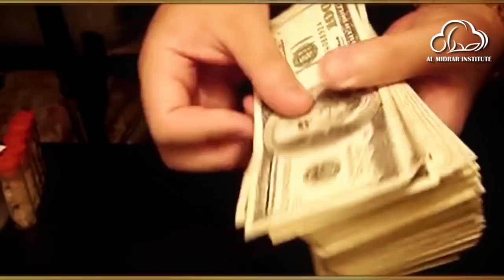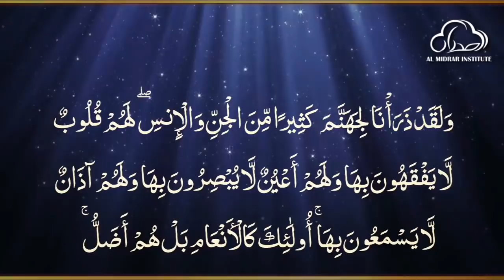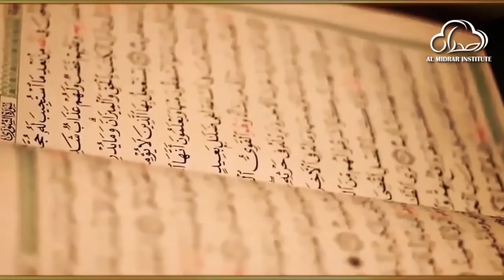Hayaat of Insaan by Shaykh Atif Ahmed | Motivational Urdu Reminders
Hayaat Of Insaan ایمان کی موت

Almidrar.com
FB.com/almidrar